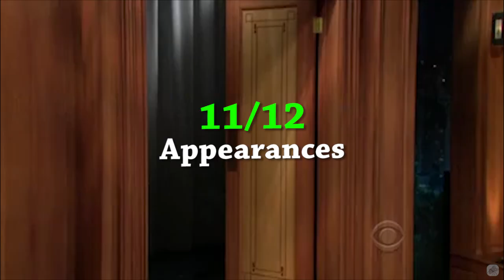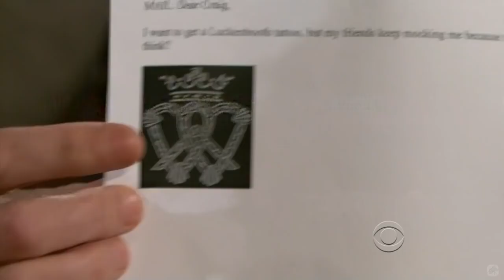DJ Qualls - "This Is My Favorite Show To Appear On" - 11/12 Visits In Chrono. Order [Mostly HD]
Sweetest guy ever, I love this guy. One of a kind for sure. Also, you want to see the outro.

Craig Ferguson & Dj Qualls in space!